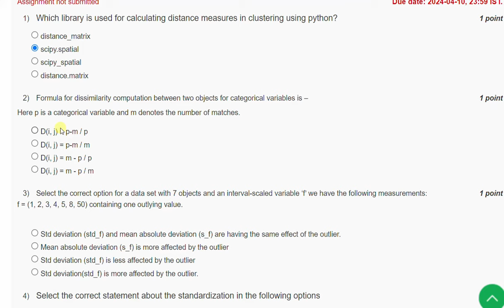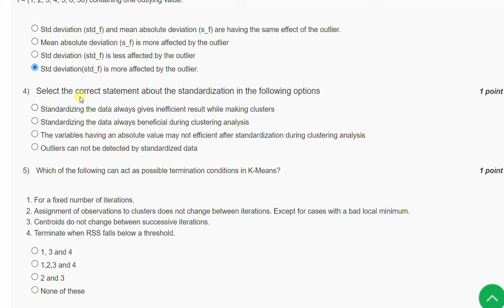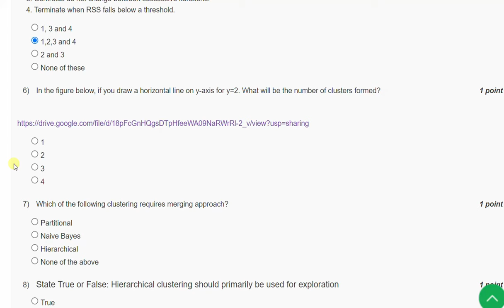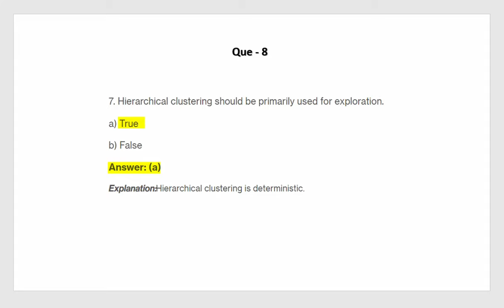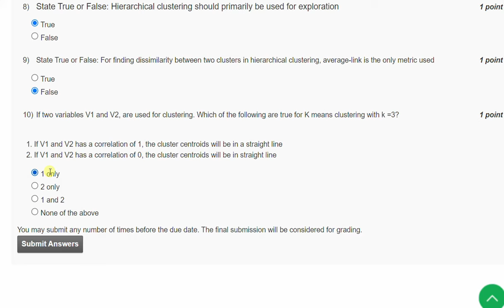Data Analytics with Python Week 11 Assignment 11 Solution | NPTEL | Swayam | Jan-Apr 2024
Which library is used for calculating distance measures in clustering using python?
 distance_matrix
 scipy.spatial
 scipy_spatial
 distance.matrix

Formula for dissimilarity computation between two objects for categorical variables is –
Here p is a categorical variable and m denotes the number of matches.
 D(i, j) = p-m / p
 D(i, j) = p-m / m
 D(i, j) = m - p / p
 D(i, j) = m - p / m

Select the correct option for a data set with 7 objects and an interval-scaled variable ‘f’ we have the following measurements:
f = (1, 2, 3, 4, 5, 8, 50) containing one outlying value.
 Std deviation (std_f) and mean absolute deviation (s_f) are having the same effect of the outlier.
 Mean absolute deviation (s_f) is more affected by the outlier
 Std deviation (std_f) is less affected by the outlier
 Std deviation(std_f) is more affected by the outlier.

Select the correct statement about the standardization in the following options
 Standardizing the data always gives inefficient result while making clusters
 Standardizing the data always beneficial during clustering analysis
 The variables having an absolute value may not efficient after standardization during clustering analysis
 Outliers can not be detected by standardized data

Which of the following can act as possible termination conditions in K-Means?
For a fixed number of iterations.
Assignment of observations to clusters does not change between iterations. Except for cases with a bad local minimum.
Centroids do not change between successive iterations.
Terminate when RSS falls below a threshold.
 1, 3 and 4
 1,2,3 and 4
 2 and 3

In the figure below, if you draw a horizontal line on y-axis for y=2. What will be the number of clusters formed?
 1
 2
 3
 4

Which of the following clustering requires merging approach?
 Partitional
 Naive Bayes
 Hierarchical

State True or False: Hierarchical clustering should primarily be used for exploration
 True
 False

State True or False: For finding dissimilarity between two clusters in hierarchical clustering, average-link is the only metric used
 True
 False

If two variables V1 and V2, are used for clustering. Which of the following are true for K means clustering with k =3?
If V1 and V2 has a correlation of 1, the cluster centroids will be in a straight line
If V1 and V2 has a correlation of 0, the cluster centroids will be in straight line
 1 only
 2 only
 1 and 2